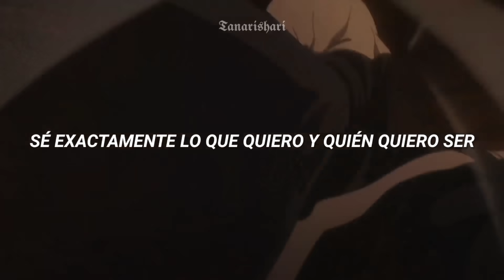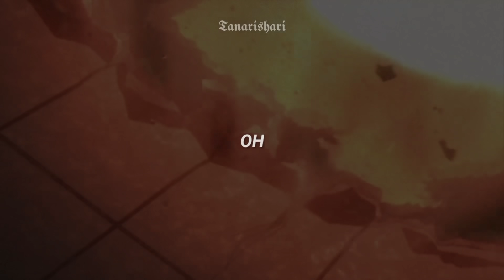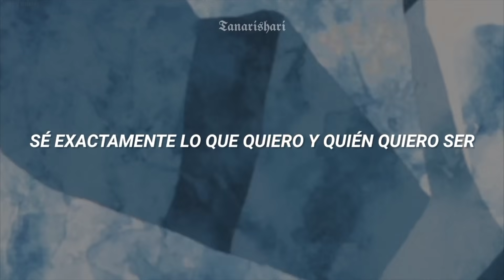Oh No! - MARINA | Sub. Español | Bakugou Katsuki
֎ 𝑪𝒂𝒏𝒄𝒊𝒐́𝒏: Oh No! - MARINA.
֎ 𝑨𝒏𝒊𝒎𝒆: Boku No Hero / My Hero Academia.
֎ 𝑷𝒆𝒓𝒔𝒐𝒏𝒂𝒋𝒆: Bakugou Katsuki.

֎ 𝑳𝒆𝒕𝒓𝒂:
Don't do love, don't do friends
I'm only after success
Don't need a relationship
I'll never soften my grip

Don't want cash, don't want card
Want it fast, want it hard
Don't need money, don't need fame
I just want to make a change
I just wanna change

I know exactly what I want and who I want to be
I know exactly why I walk and talk like a machine
I'm now becoming my own self-fulfilled prophecy
Oh, oh no, oh no, oh no, oh!

One track mind, one track heart
If I fail, I'll fall apart
Maybe it is all a test
Cause I feel like I'm the worst
So I always act like I'm the best

It has no appeal!

I'm gonna live, I'm gonna fly
I'm gonna fail, I'm gonna die
I'm gonna fail, gonna die, die, die, die...